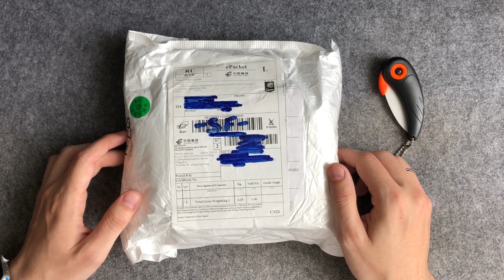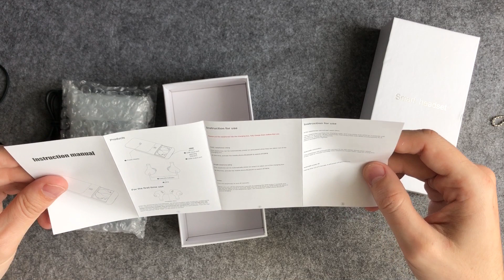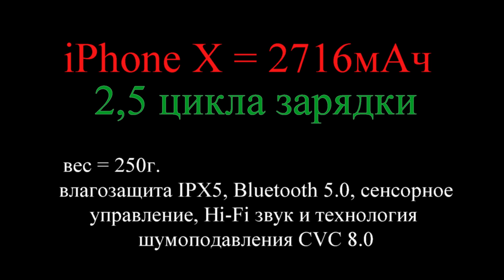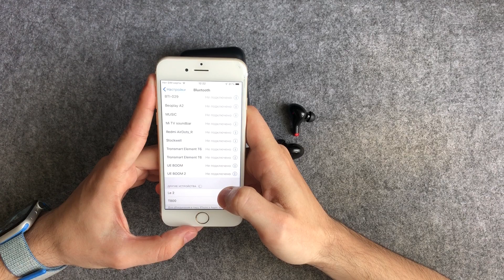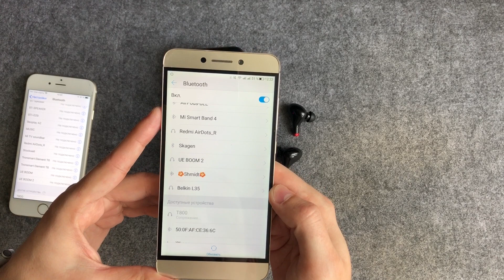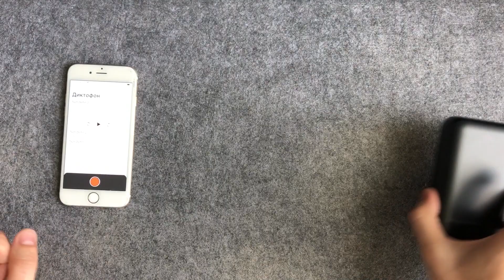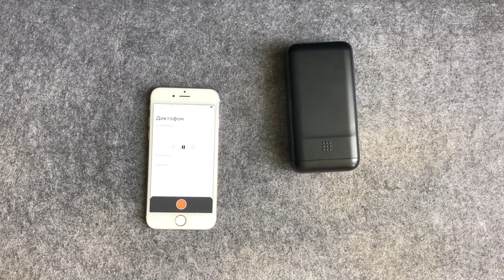Беспроводные TWS Наушники с Кейсом-Повербанком 10000mAh! Водонепроницаемые Tomkas T800 с AliExpress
Сегодня распакую не обычный продукт Power Bank со Встроенными TWS наушниками на 10000mAh. TOMKAS T800 это первые tws
наушники, кейс которых является повербанком с ёмким аккумулятором, который способен зарядить не только наушники,  но и любой ваш гаджет (смартфон, планшет и т.д.). Удачного просмотра, если видео вам понравилось, не забывайте поставить Лайк и буду рад каждому комментарию!

АлиЭкспресс - лучший вариант экономии денег, если заказывать качественные продукты у проверенных продавцов.

➤Купить TOMKAS T800 - обновленная версия

*если ссылка не доступна, напишите об этом в комментариях и я запрошу новую у продавца.